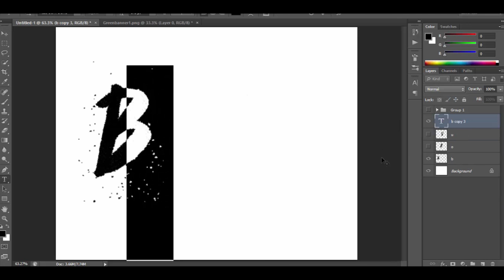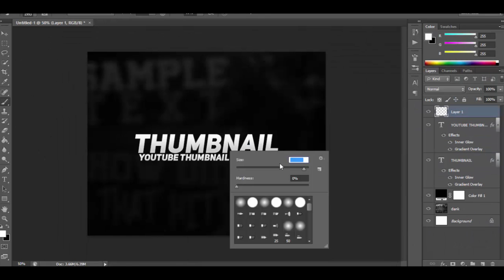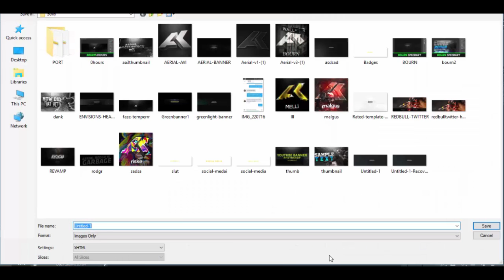Bourn Studio | Bored Work | Speedart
BournStudio
Photoshop
Click "[show more]" to read more.

HD:
Song: Azad Right - Special

COMING SOON